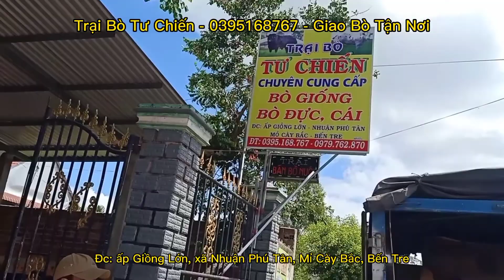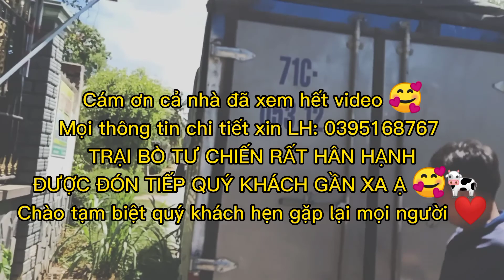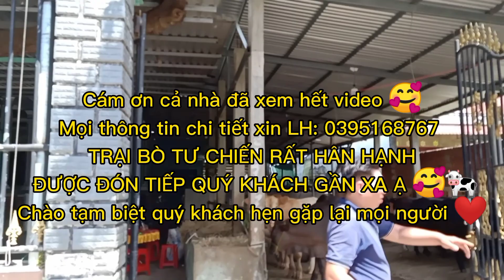28/2/2021 - Trại bò tư chiến giao 2 xe bò siêu đẹp cho khách An Giang. Cám ơn anh chị đã ủng hộ 🐄🥰